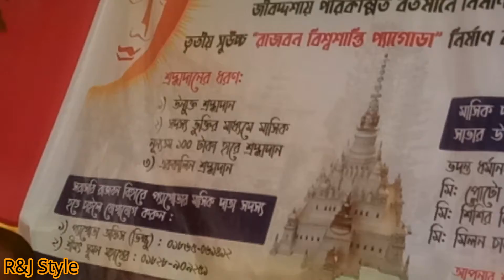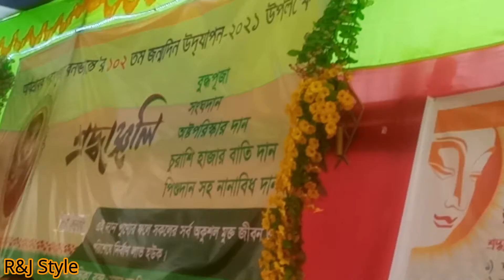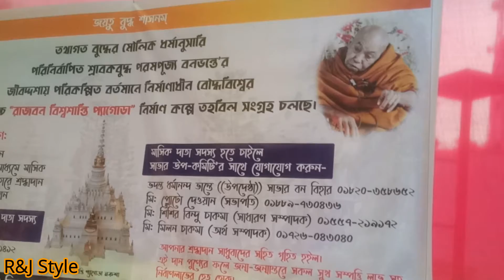Dhamma Deshona || পরমপূজ্য বনভান্তের ১০২তম শুভ জন্মদিন উদযাপন || ধর্ম দেশনা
পরম পূজ্য সাধনা নন্দ মহাস্থবির, বনভান্তের ১০২তম শুভ জম্মদিন অনুষ্টানে সুন্দর ধম্ীয় দেশনা। সাভার বন বিহার।
ভিডিও- রিপন চাকমা |
বন্ধুরা এরকম আরো ভিডিও দেখতে চ্যানেলটি সাবাক্রাইব করুন এবং সাবক্রাইবের পাশের বেল আইকন টি ক্লিক করুন। আর প্রতিদিন পেতে থাকুন নতুন নতুন ভিডিও। “ধন্যবাদ”